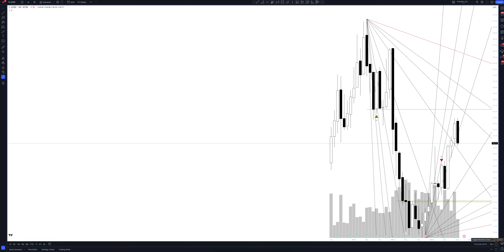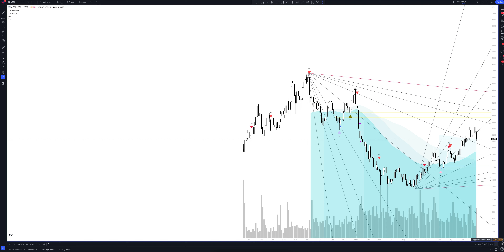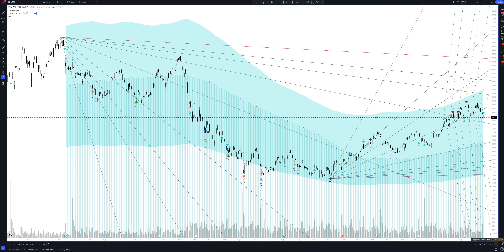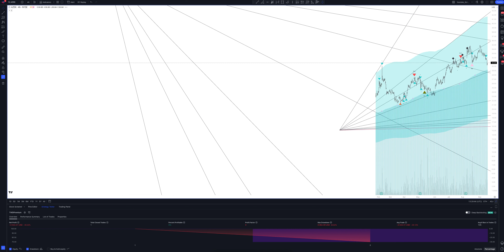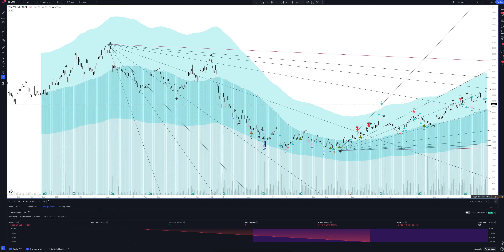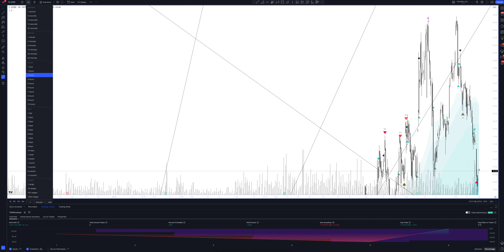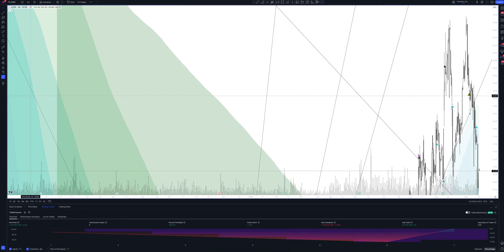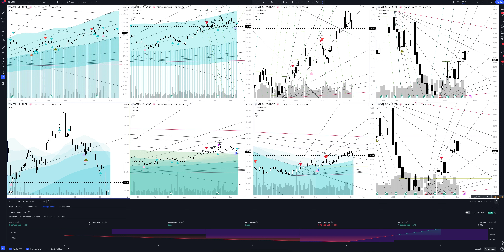Прогноз цены AZEK Company (THE AZEK COMPANY INC) на сегодня и 2023 год. Инвестиции в Azek Company In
В этом видео вы увидите полный обзор и профессиональную аналитику AZEK Company на всех временных интервалах, а также узнаете покупать или продавать THE AZEK COMPANY INC сегодня и на будущей неделе. Учитывая, что мы проводим анализ месячных таймфреймов для AZEK - это вам поможет сделать прогнозы любой временной интервал. Будь вы начинающий с нуля трейдер или адепт инвестиций - это видео однозначно даст вам полное понимание рыночной ситуации.

Если вас интересует прогноз AZEK Company на сегодня и завтра - смотрите аналитику THE AZEK COMPANY INC на часовом таймфрейме.
Если вы трейдер и вас интересует прогноз цены AZEK Company на день - смотрите аналитику THE AZEK COMPANY INC на дневном таймфрейме.
Если вы инвестор и вам нужен прогноз цены Azek Company Inc на неделю - смотрите аналитику THE AZEK COMPANY INC на недельном интервале.
Если вы профессиональный инвестор и вам интересен прогноз цены Azek Company Inc на 2023 год - смотрите анализ AZEK на месячном интервале.

Вся аналитика сделана с помощью профессионального торгового индикатора The Waved™ Premium. В ней вы найдете торговые сигналы для THE AZEK COMPANY INC, VSA анализ Azek Company Inc, технический анализ AZEK, сигналы дивергенции для AZEK, обзор торговых паттернов. И узнаете вырастет или упадет цена в ближайшее время. Azek Co., Inc. является производителем отраслевых строительных продуктов, которые заменяют традиционные материалы и обеспечивают ценность за счет более низкого технического обслуживания, утонченной эстетики и снижения общей стоимости. Фирма работает через два сегмента: жилой и коммерческий. Жилые потребительские бренды включают Exteriors Timbertech и Azek. TimberTech предлагает премиум -портфель с ограниченным полимером и покрытым композитным настилкой, а также перил, крыльцо, освещение и асфальтоукладчики. Azek Exteriors производит отчетливо уникальную отделку и литью. Коммерческий сегмент производит инженерные листовые продукты и высококачественные перегородки для ванной комнаты и шкафчики. Компания была основана 15 августа 2013 года и со штаб -квартирой в Чикаго, штат Иллинойс.